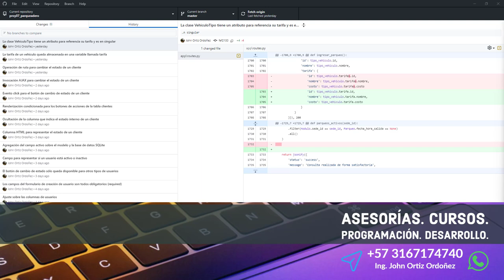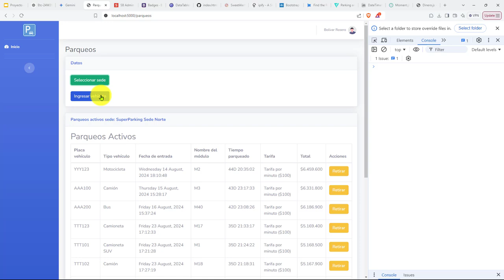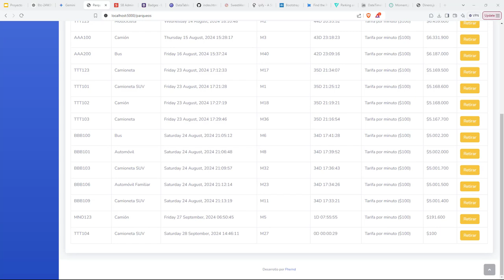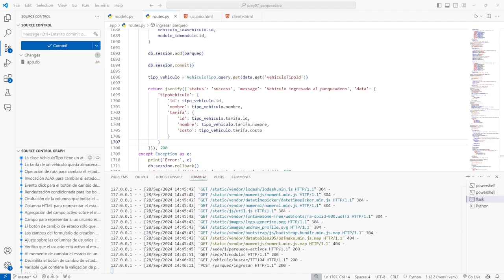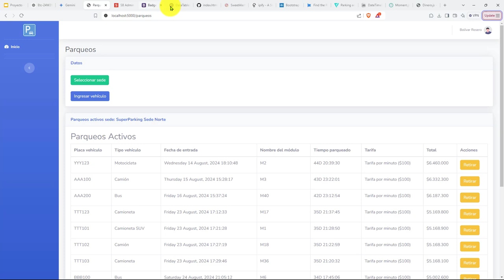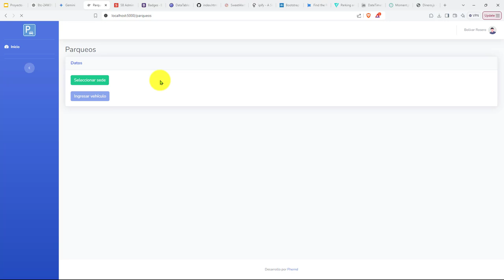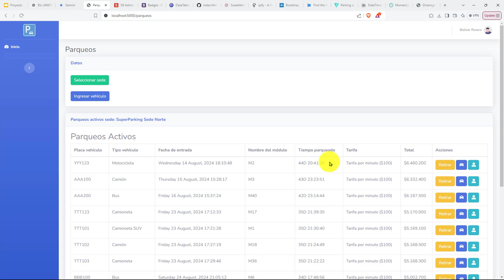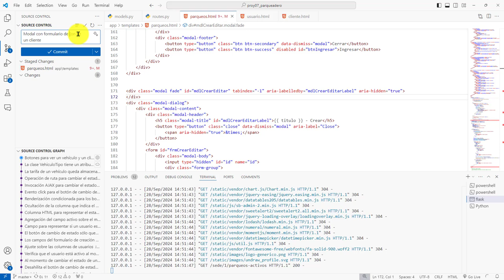492: ROYECTO 7 Botones para Visualizar un Cliente y un Vehículo en la Tabla de Parqueos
492: ROYECTO 7 Botones para Visualizar un Cliente y un Vehículo en la Tabla de Parqueos.